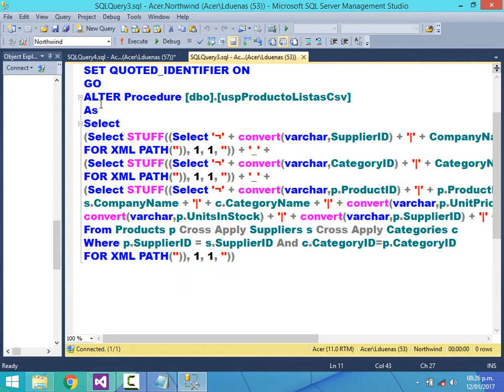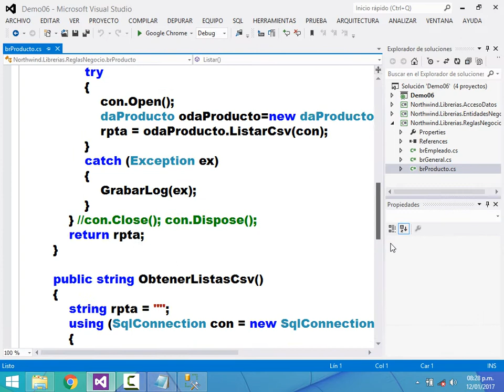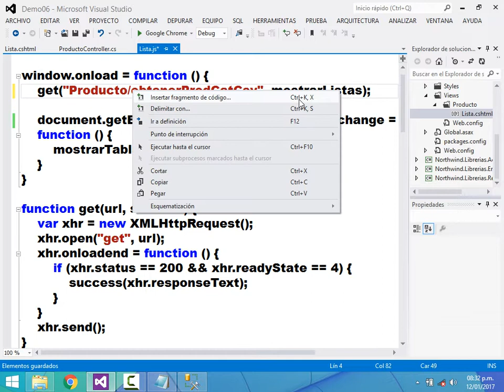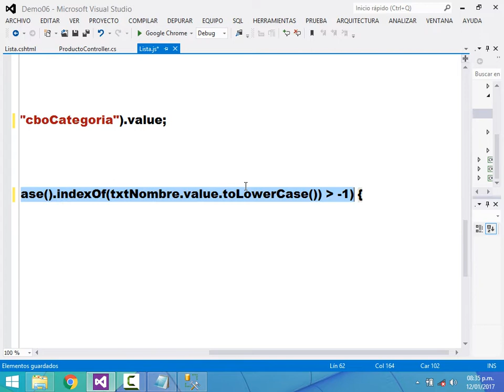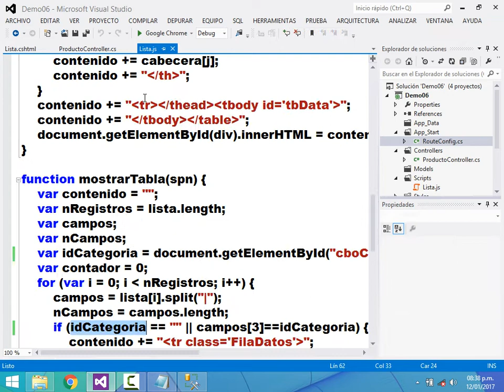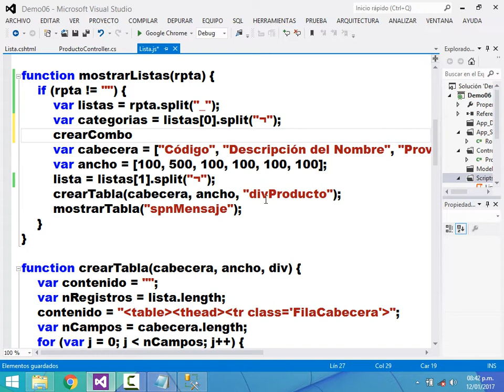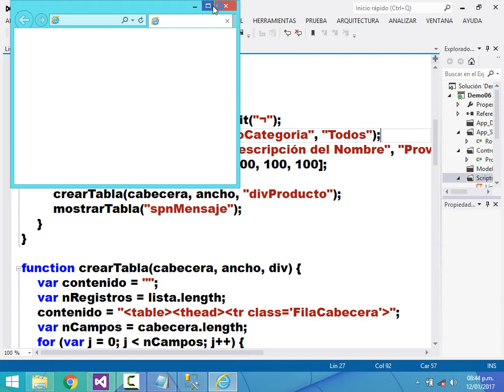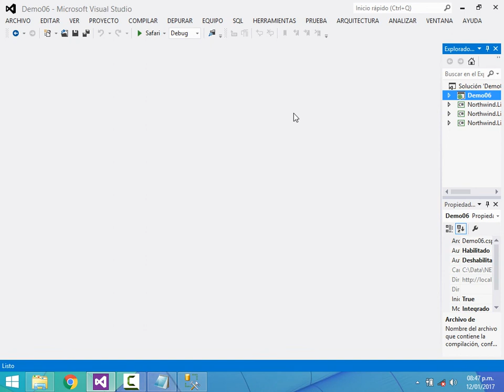Curso MVC & JavaScript MDY - Demo 06